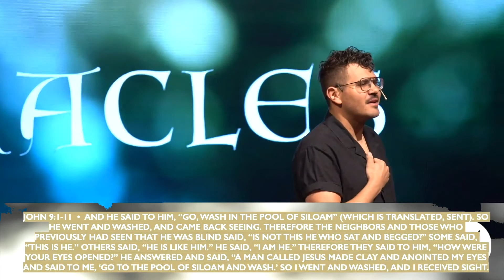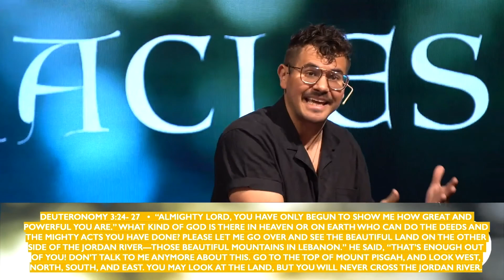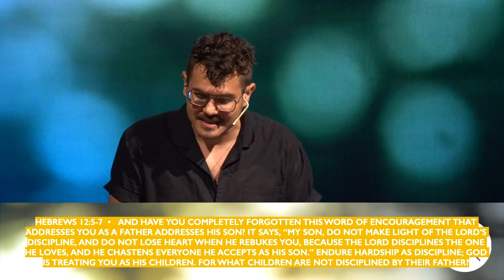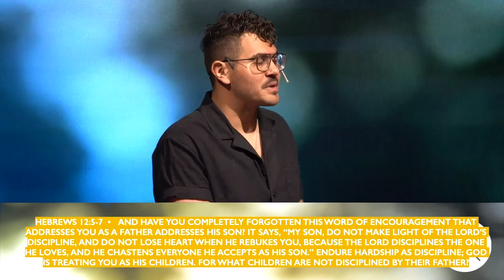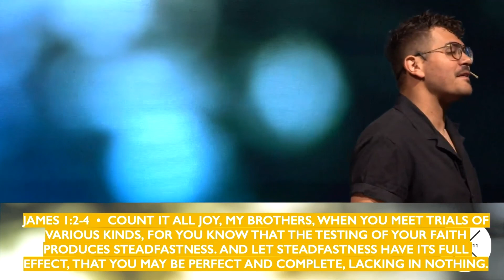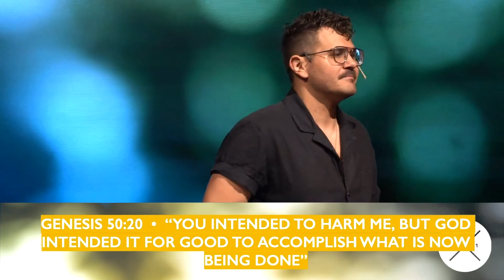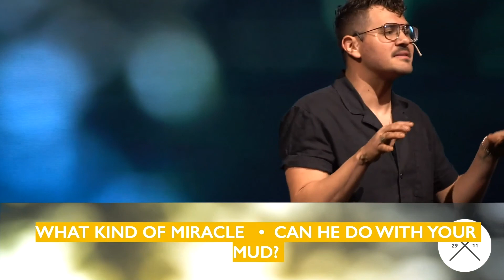Trust The PROCESS | Zion Rempel